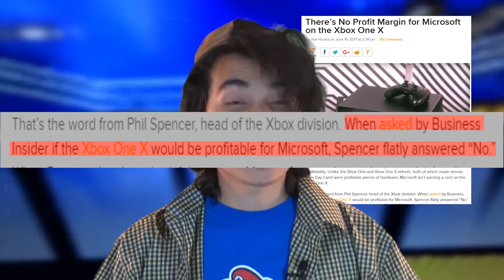The PIXLE COUNT EP : 3 (SONIC MANIA)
VIDEO GAME NEWS U CAN USE!!